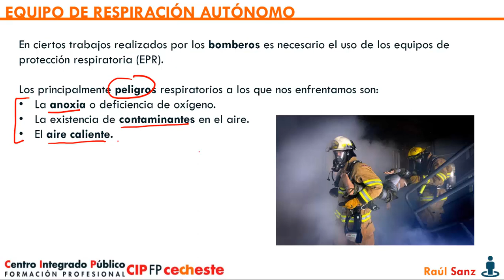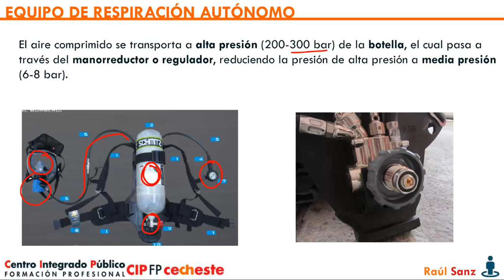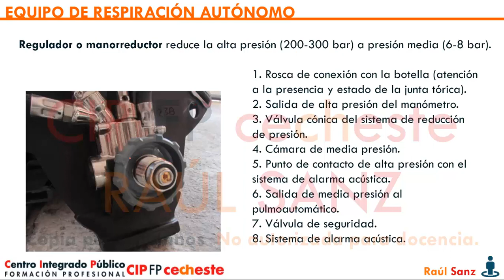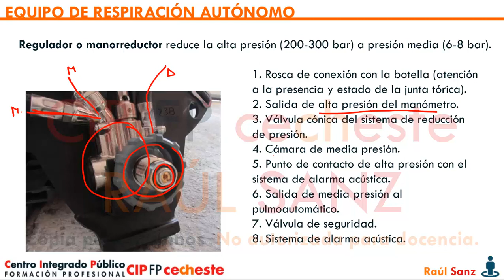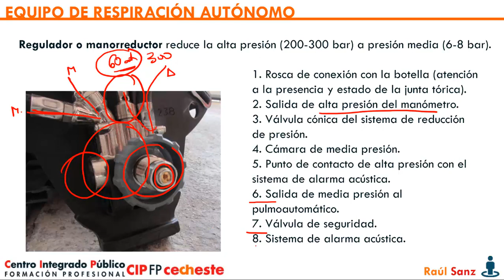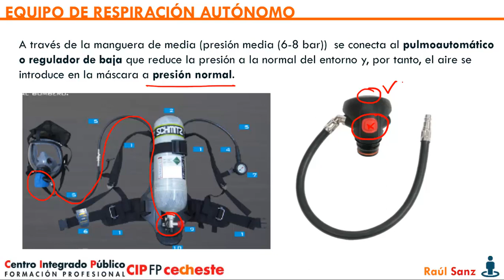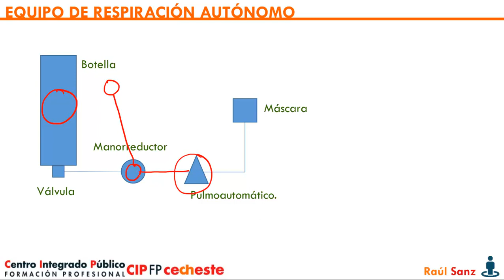Equipos de protección individual para incendios urbanos: 4 Equipos de Protección Respiratoria ERA.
Técnico Superior en Coordinación de Emergencias y Protección Civil.

Supervisión de la intervención en operaciones de incendios urbanos y emergencias ordinarias.